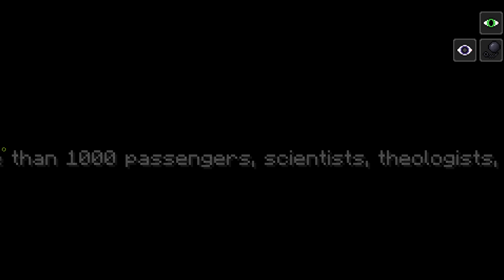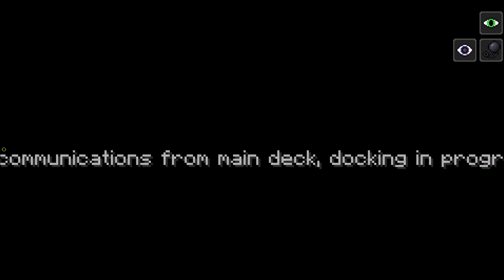Minecraft Gravity Part 1- i am in a gravity of awsome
get ready for part 2 because im going to be lot more scared than this. plus if you want me to do a tutorial on something put it in the comments bellow.